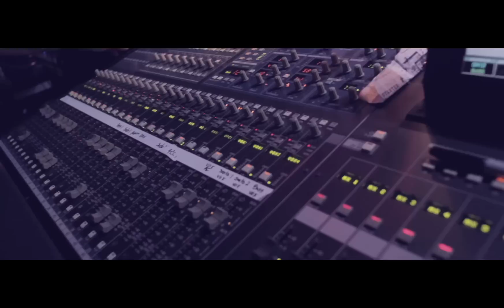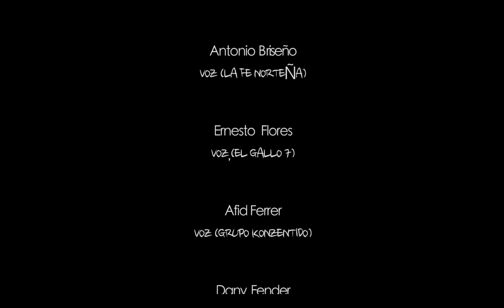La Fe Norteña, Konzentido, Descendencia, El Gallo 7, Alvaro Montes 🤠 Huapango el Huapanzin 2017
► Alvaro Montes, El Gallo 7, Descendencia de Río Grande, Konzentido y La Fe Norteña Te presenta el Vídeo Oficial "Huapanzin" (Huapango de Dj Alfonzin 2017) ♪♬

Hola, te escribe Alfonso García "DjAlfonzin", Te cuento sobre el Huapanzin que fue una gran colaboración con muchas personas a las cuales les agradezco infinitamente.
A mi amigo Ernesto Flores ( ElGallo7 ), ya que de él surge ésta idea de escribir una letra para Dj Alfonzin, que inicialmente iba a ser un corrido, pero bueno se llegó a la conclusión de un Huapango / Merequetengue; así mismo agradezco a Afid Ferrer ( Konzentido ) por brindar ésa estructura que le hacía falta al ya Huapango, por su tiempo e intervención para que fuera bajo el sello de Garmex, LLC. A la señora María por permitir que ésto fuera posible. De igual manera agradezco muchísimo a Antonio Briseño ( LaFeNorteña ) y Leonardo Aranda ( DescendenciaDeRíoGrande ) por ser parte de ésto y por ésa sencillez con la que me dijeron "Sí primo" te ayudo, para mí no tiene precio. Saludos cordiales y agradecimiento a ÁlvaroMontes por poner de talento en éste Huapanzin, creador de la música y ejecución de la misma. También agradezco de corazón a DanyFender por poner ésos años de experiencia e integrarse a ésta locura mezclando y masterizando éste Huapanzin.
Agradecimiento a los productores de vídeo RyanBazan. Muchísimas gracias Eduardo ( ArrebolFilms ) por producir el vídeo, por tu tiempo, paciencia y de igual forma a Elda.
A mi buen amigo RubenGómez gracias por aventarse con todos los diseños para publicidad, portada y bueno en general el diseño gráfico.
Mis amigos y grandes personas IndikadosDeZacatecas que forman parte del vídeo echando pasitos huapangueros lol, mi buen amigo ChavaBelmontes por darme ánimo durante la grabación y echarme porras haha! Muchas gracias a todos y cada uno de ustedes, Elton, Alexis...

Y sobre todo a ti que lees ésto, que eres parte de Dj Alfonzin te debo un abrazo sincero y un agradecimiento ya que sin ti, ésto no hubiera sido posible.

★ Preguntas, dudas, contratos de DjAlfonzin envíame un